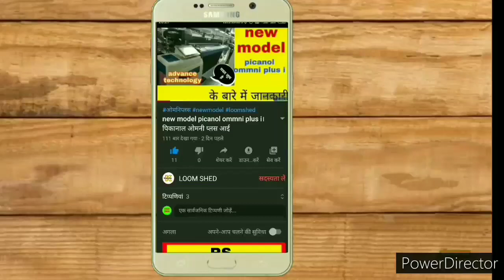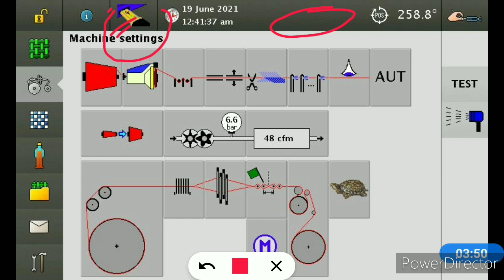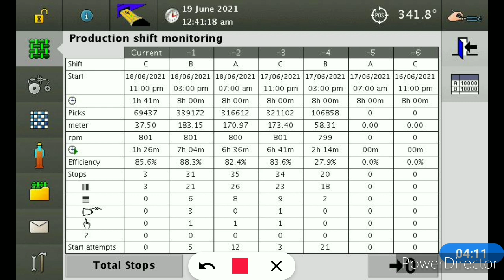मैं इस तरह से काम करता हूं!! आसानी से don't worry